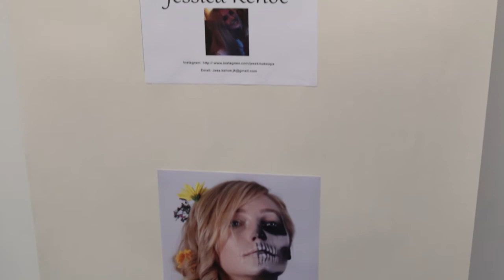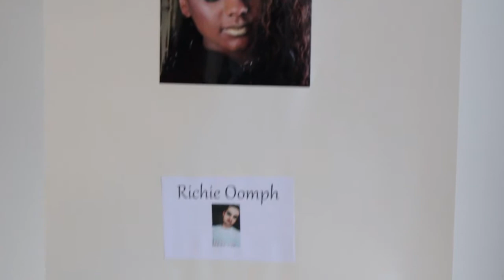Make Up Event and Rants | VLOG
One of my first vlogs in ages! Hope you all enjoyed it, and there will be plenty more to come over the next couple of weeks!

Thank you to the media make up students for inviting me to their event!